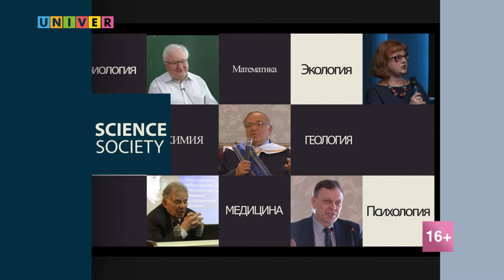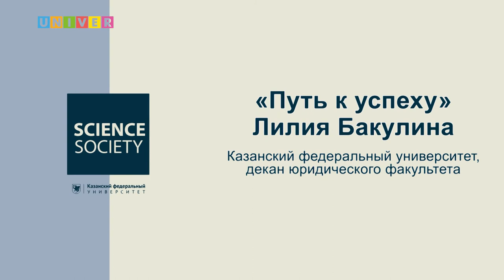Лилия Бакулина: "Мой отец был юристом, и я продолжатель династии"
"Несмотря на то, что профессия юриста считается мужской, в юриспруденции много женщин. Не только адвокатов по уголовным делам, но и женщин-руководителей правовых департаментов". О семье, карьере и "неженской" профессии глазами Лилии Бакулиной

"Путь к успеху" - часть большой всероссийской просветительской акции "Поделись своим знанием", которая проходит 1-9 сентября и организована Российским обществом "Знание" при поддержке Министерства просвещения, Министерства науки и высшего образования в Российской Федерации. В Казанском федеральном университете проект реализуется при поддержке Департамента по молодёжной политике

Гость этого выпуска - Лилия Бакулина, доктор юридических наук, декан Юридического факультета КФУ, депутат Казанской городской думы